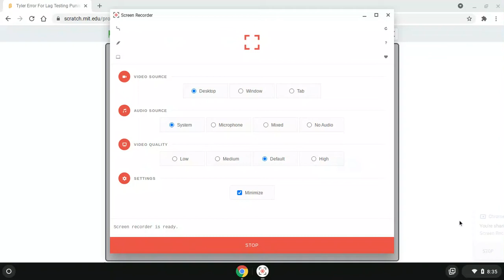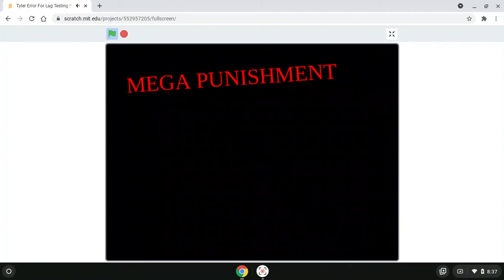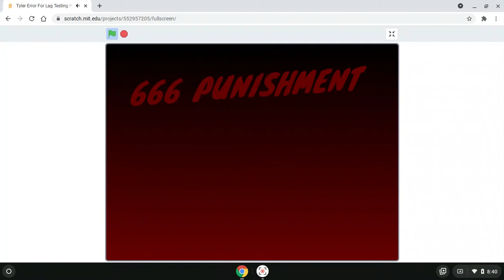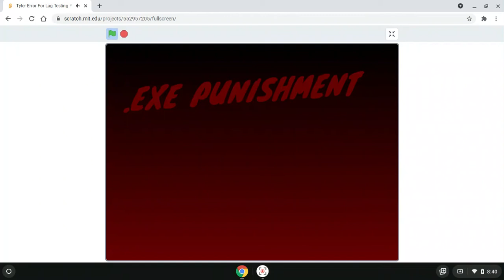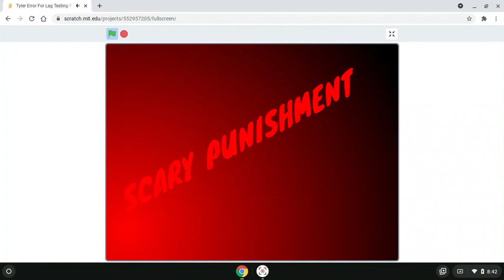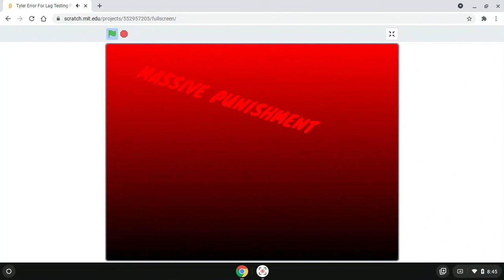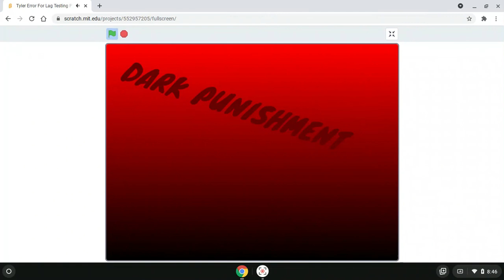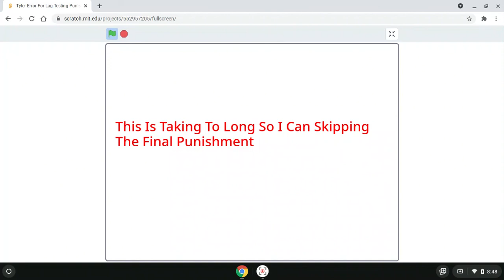Tyler Error For Lag Testing Punishments From Extra Full Versions Today (Read The Desc Fixed Up Means